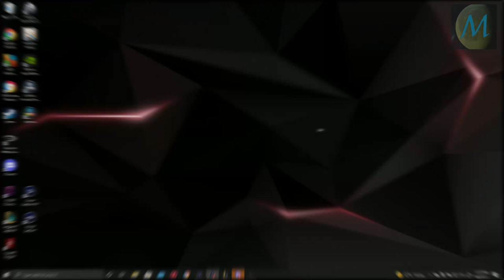Yo Wait Wait I thought we were winning this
This was my first fantastic edit with all the bells and whistles... definite work of art if I do say so myself.

Enjoy and criticize to your hearts content. ;)